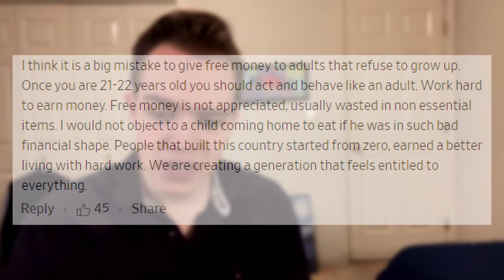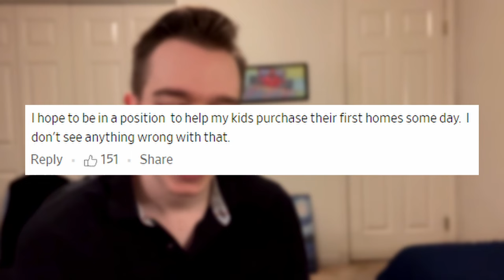Gen Z Still Needs Mom and Dad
A new Pew Research study finds that more young adults than ever are relying on financial support from their, typically wealthy, parents. Some are accusing Gen Z and Millennials of being entitled, while others blame Baby Boomers for being greedy.